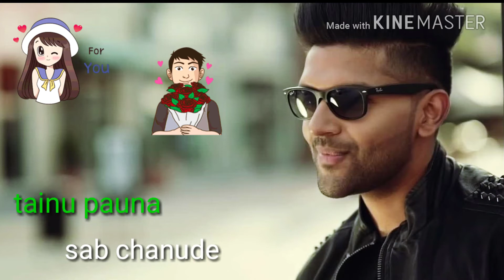Made in India Vishal status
Vishal status